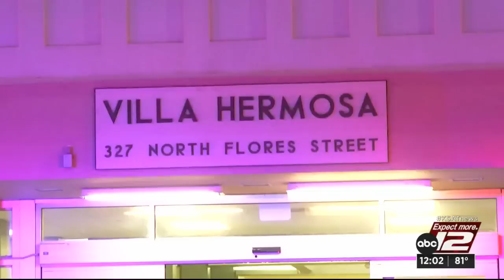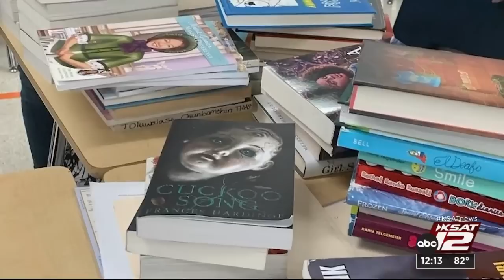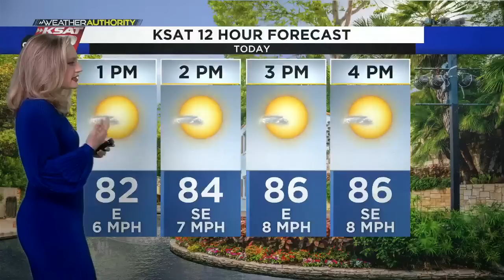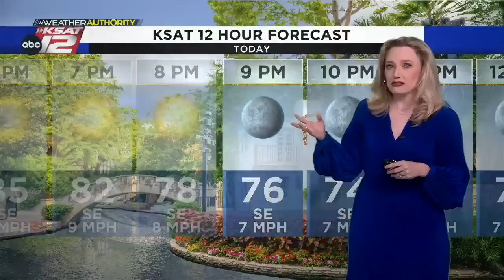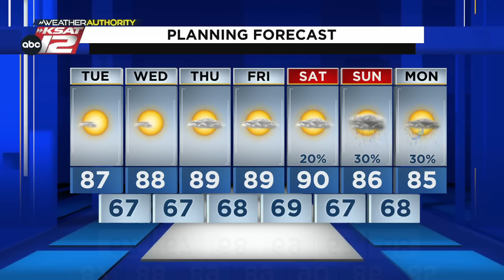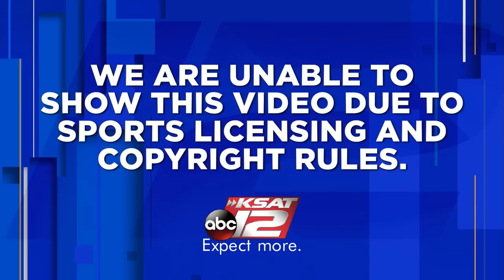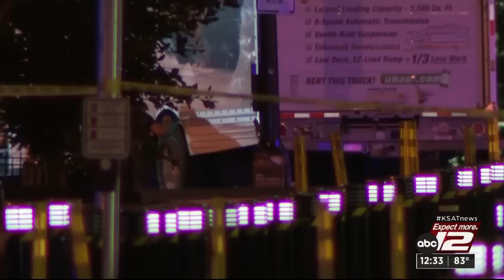KSAT12 News at Noon : May 30, 2023